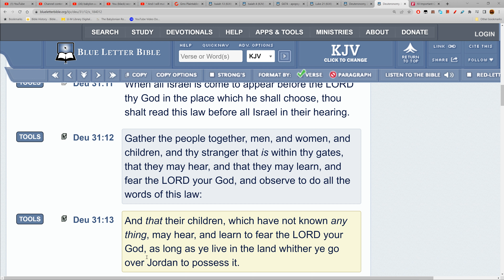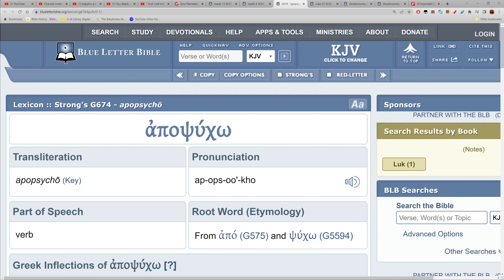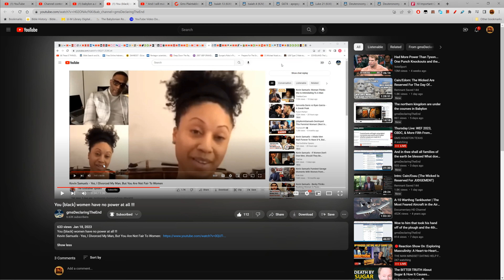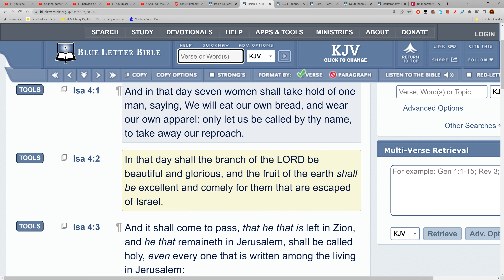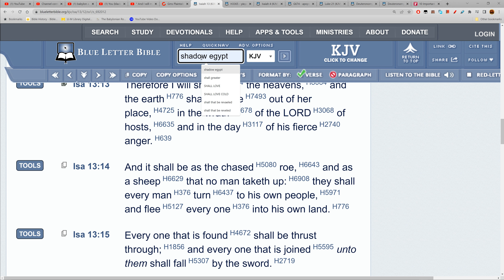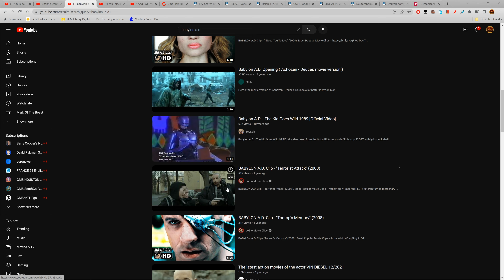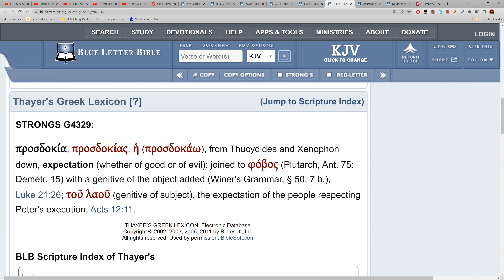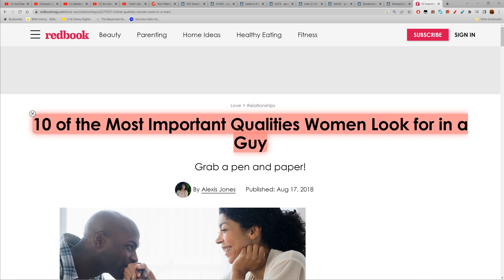➡️ 10 OF THE MOST IMPORTANT QUALITIES WOMEN LOOK FOR IN A GUY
GMS Plaintables Philadelphia  🪔🕎 @GMSPLAINTABLES